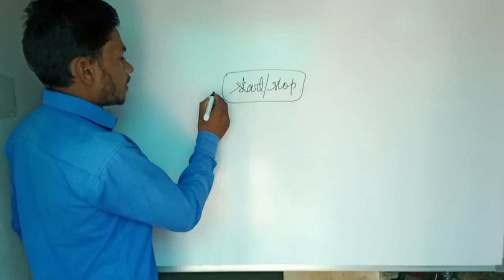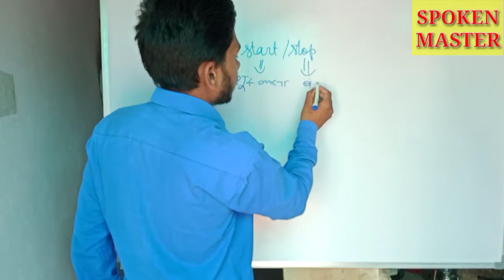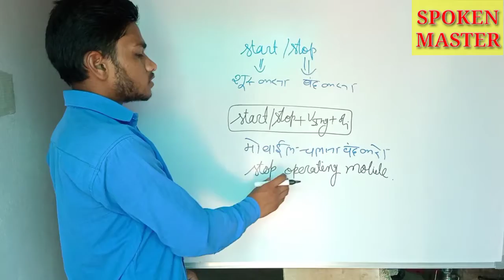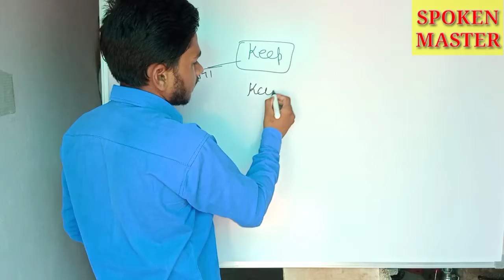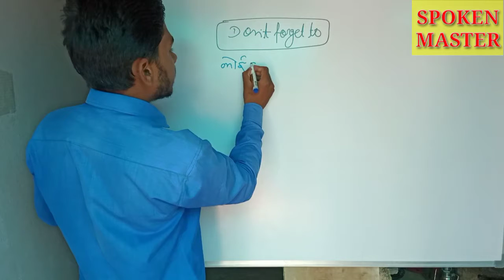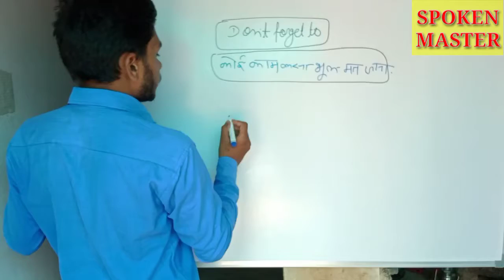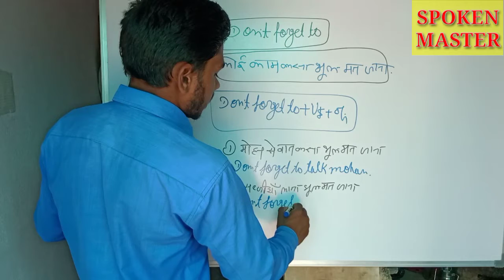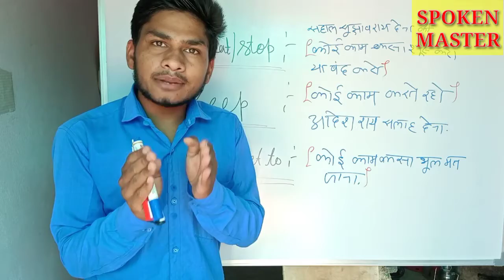Basic spoken class || Use of don't forget to || use of keep || Basic english structures || start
💯 English use of start/stop, keep ,don't forget to💯 Rohit Dangode

Ye sab tools me use karta hu agar aapko kuch kharidna he to app in links ke through kharid sakte he :-

Instagram पर भी जरूर फोलो कीजिए ताकि वहां भी आप इंग्लिश और यूट्यूब से रिलेटेड फोटोस और वीडियोस आसानी से पा सके हमारा Instagram link niche Diya hua he 👇👇👇👇👇👇👇👇👇👇👇👇 दोस्तों आप के प्यार और स्नेह के लिए एक बार फिर से धन्यवाद।